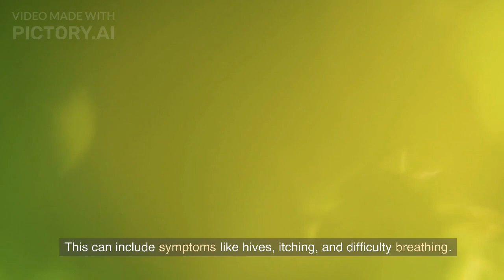[OneSec Info] Side Effects of White Wine: What You Need to Know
As an expert in the field of wine, I understand that many people enjoy a glass of white wine with dinner or as a way to unwind after a long day. While white wine can be a delicious and refreshing beverage, it's important to be aware of its potential side effects. In this blog post, I'll discuss some of the most common side effects of white wine and what you can do to minimize their impact.